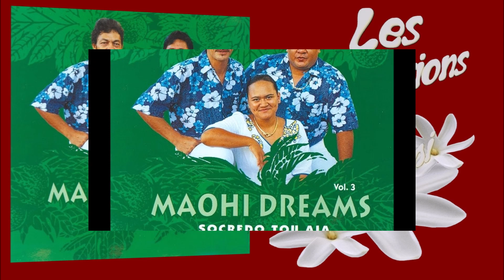(Medley) Hoe taime haumaru - O nuit de Naples - Tiare Hoi oe no te peho / MAOHI DREAMS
Titres : (Medley) Hoe taime haumaru / O nuit de Naples / Tiare Hoi oe no te peho
Artistes : MAOHI DREAMS (Polynésie)